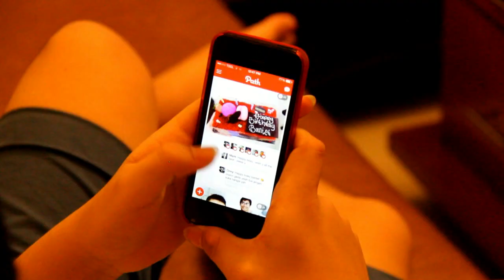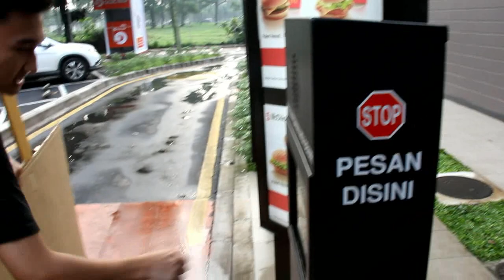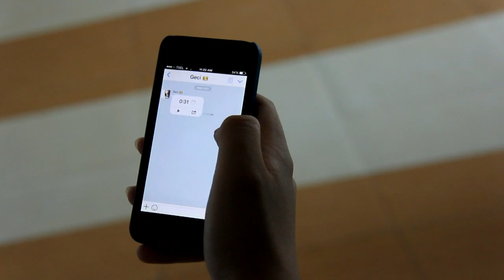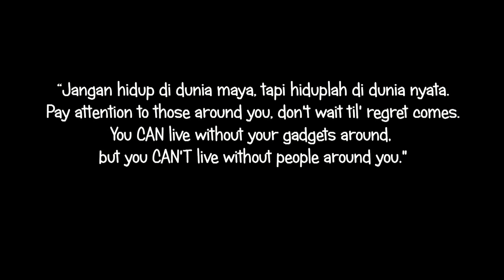The Bucket List - Full Movie